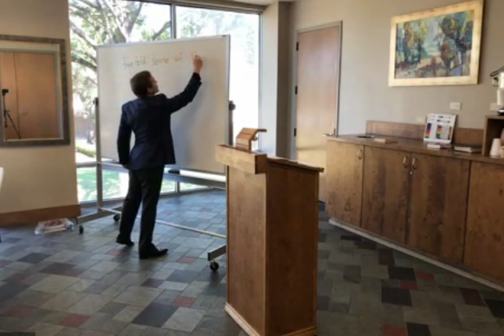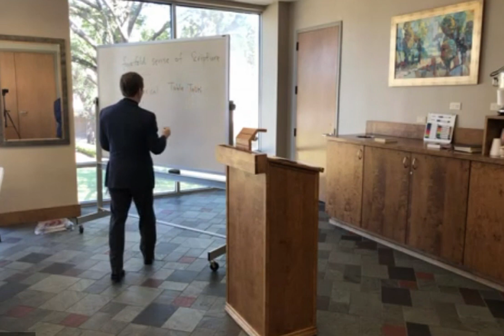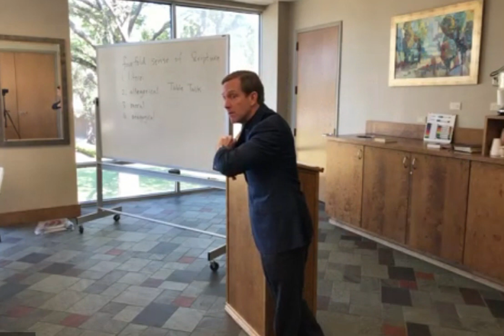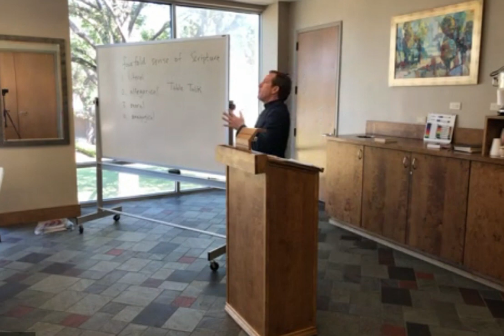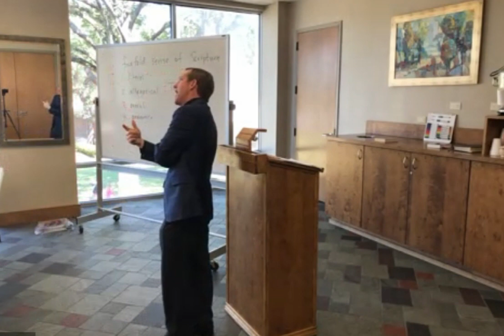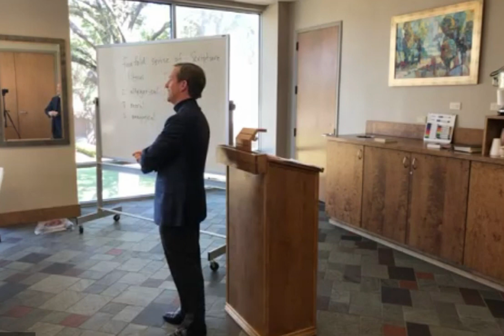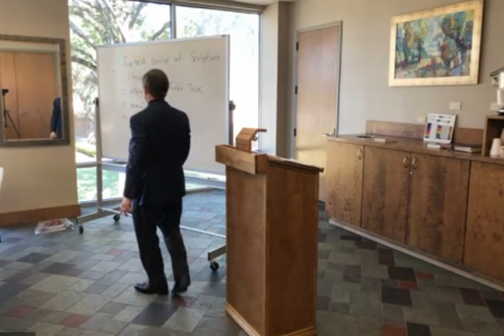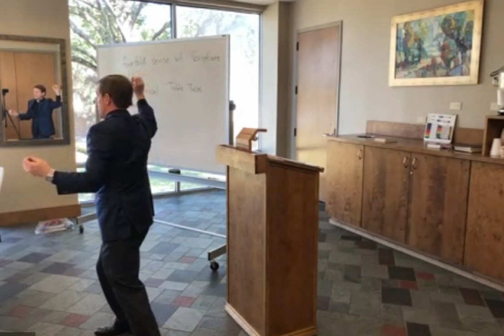Lunch with Luther, October 19 2022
This is the second of three lectures on Martin Luther's translation of the New Testament into German, of which this year marks the 500th anniversary.